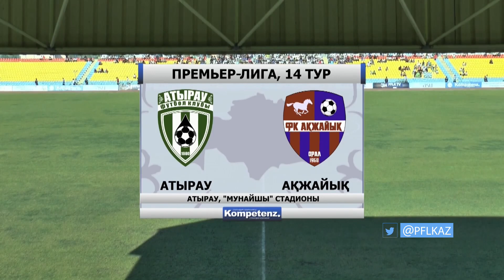КПЛ-2017. 14 ТУР. ОБЗОР МАТЧА АТЫРАУ - АКЖАЙЫК 2:0